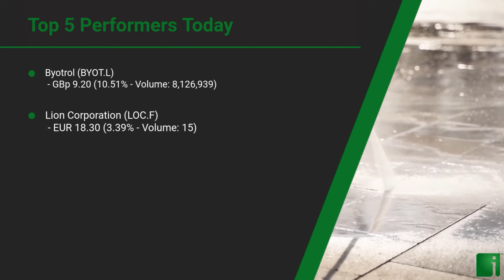InvestorChannel's Disinfection Watchlist Update for Tuesday, August 18, 2020, 16:30 EST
Watchlist Companies:
- Reckit Benckiser Group PLC (RB.L) GBp 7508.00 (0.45%)
- 3M Company (MMM) USD 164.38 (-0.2%)